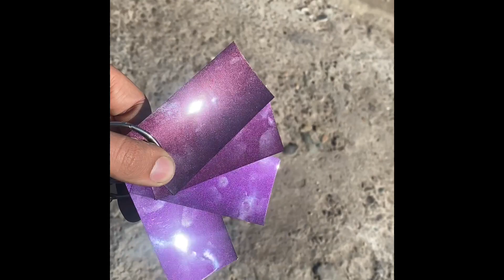Corrado vw project-part 8 (engine bay)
In this episode we are restoring the engine bay